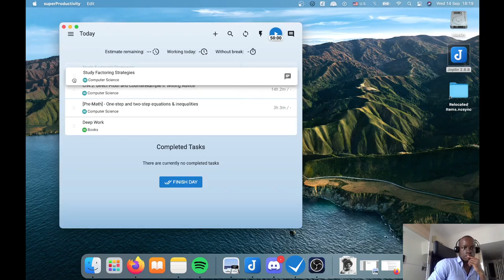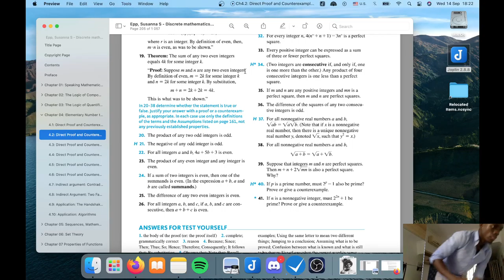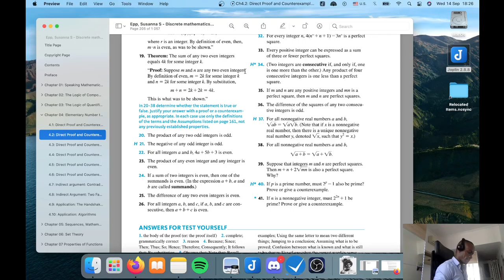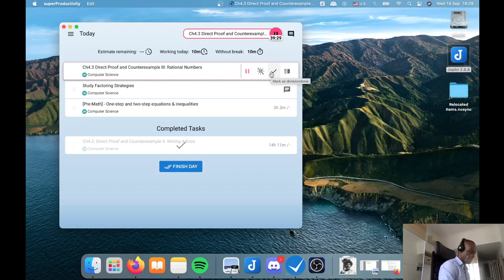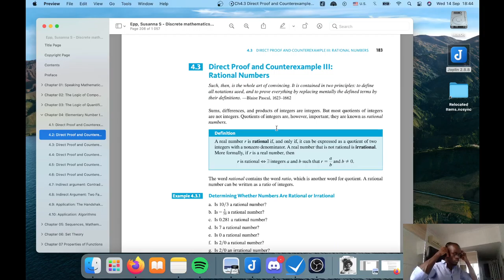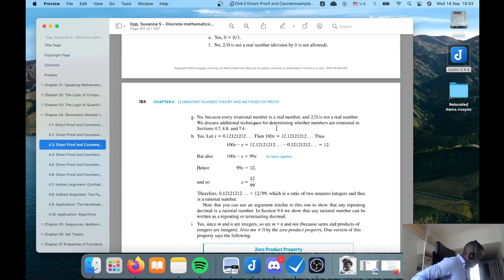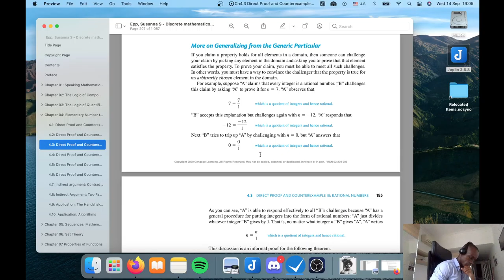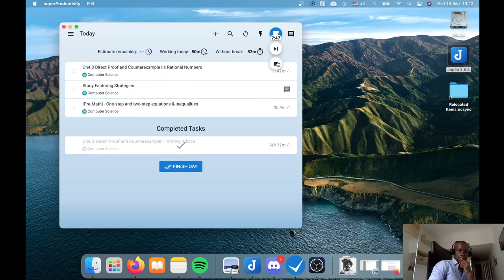Section 4 & Section 5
In this session I finished some Section 4.2' exercises and left the harder ones for a different opportunity. I also started Section 4.3 which involves Direct Proof method with rational numbers.

The book being used is "Discrete Mathematics with Applications" by Susanna Epp:

lofi hip hop mix - lofi music to relax/study to 2